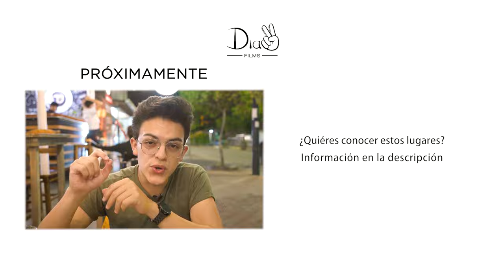LAS MARAVILLAS DE LA ISLA SANTA CRUZ - Galápagos Parte 1 | Viajando en Pandemia🌍 T2 Cap. 14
Feliz Año 2022! Empezamos este año con un nuevo capítulo de Viajando en Pandemia. esta vez en la Islas Encantadas, un lugar lleno de armonía y bellezacon su naturaleza

De parte de todos los que hacemos @dia2films queremos desearles lo mejor para todos ustedes, que este nuevo año les traiga mucha salud, prosperidad  y sobre lugares nuevos por descubrir!

Seguimos viajandoenpandemia desde un lugar único en el mundo y para suerte de los ecuatorianos 🇪🇨 es parte de nuestro país!

Gracias a todos como siempre y esperamos que sigan junto a nosotros en este 2022!

🔴 ¡Sigue Dia2 Films! 🔴